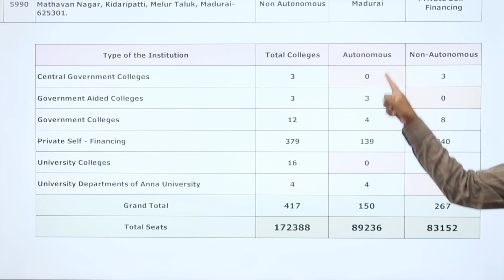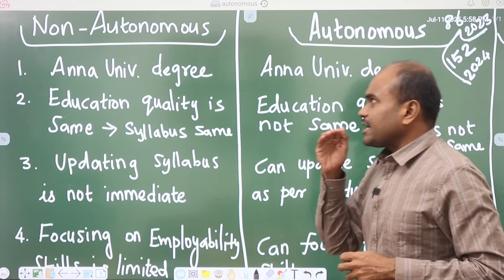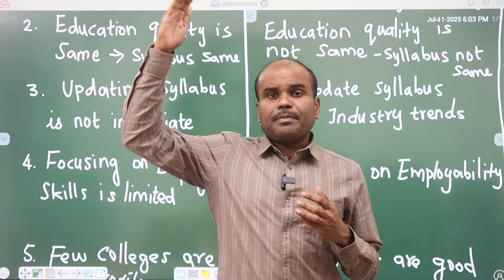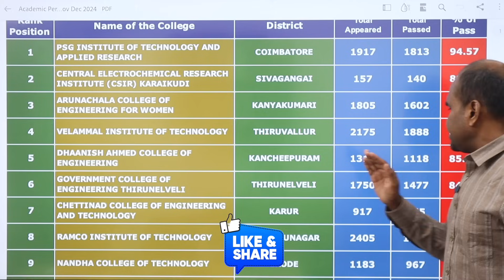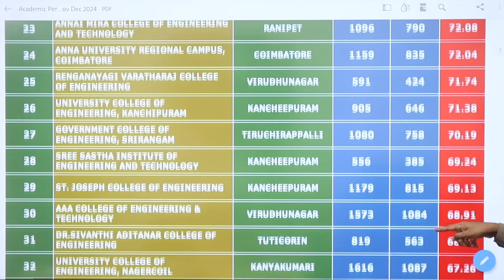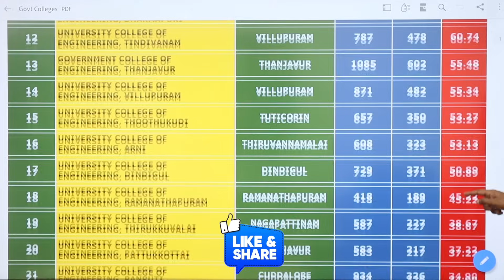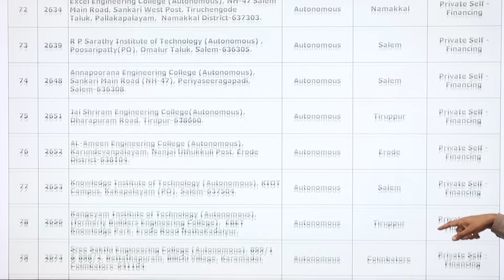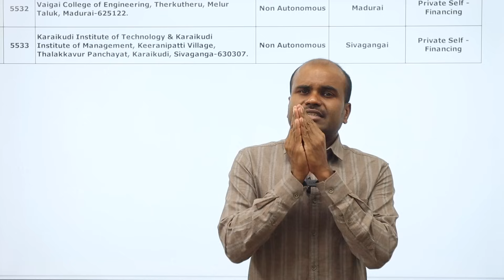TNEA 2025 |🔥Autonomous Colleges Analysis | 150 Institutions List |Advantages over 267 Non-Autonomous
For TNEA Choice Filling - 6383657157 / 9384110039 / 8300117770

🥇TOP RANKED Engineering Colleges🏆in TamilNadu 2025 | With PLACEMENT Analysis of ALL Colleges